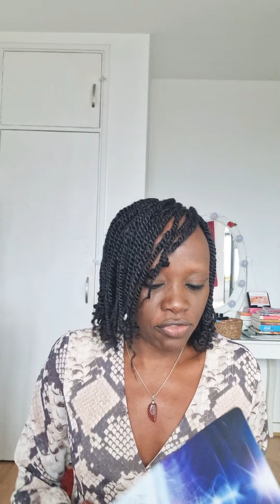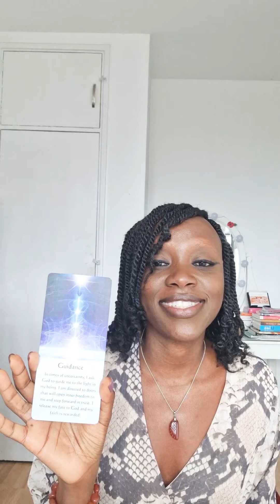You're constantly being guided. Thought for your day🕯🕯TWIN FLAMES💛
Give it all to the Creator, listen to your guidance and see your faith rewarded.

I work with the Angels to bring you daily messages of love, encouragement and support to help you on your Twin Flame journey.

SERVICES:
To get any of my decks

Cards Used
Healing Energy Oracle - Mario Duguay